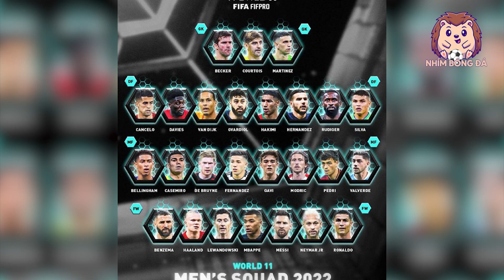NHỮNG BẤT CÔNG Ở ĐỀ CỬ ĐỘI HÌNH HAY NHẤT THẾ GIỚI NĂM 2022 CỦA FIFA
Những bất công ở đề cử đội hình hay nhất thế giới năm 2022 của Fifa. Sự xuất hiện của Cristiano Ronaldo, Alisson Becker hay Antonio Rudiger trong danh sách đề cử từ FIFPro khiến người hâm mộ bóng đá tranh cãi. Đội hình cầu thủ hay nhất năm là cuộc bầu chọn thường niên do Hiệp hội Cầu thủ chuyên nghiệp Thế giới (FIFPro) tổ chức. Trong danh sách được đề cử cho năm 2022, nhiều cái tên gây tranh cãi và bị đánh giá không xứng đáng. Các trường hợp tiêu biểu có thể kể đến như Cristiano Ronaldo, Alisson Becker, Antonio Rudiger hay thậm chí Gavi.
© Bản quyền thuộc về Nhím Bóng Đá
© Copyright by Nhím Bóng Đá ☞ Do not Reup!